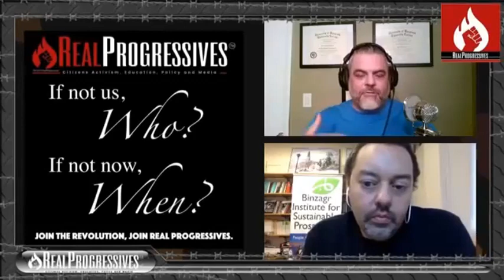Dr. Fadhel Kaboub: Monetary Sovereignty and the MMT Lens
Dr. Fadhel Kaboub contends with or without the MMT lens, the neoliberal game continues. He defines "Monetary Sovereignty" and goes on to examine the MMT lens, its distinction, constraints, and emphasis, while debunking the orthodox narrative. He explains how it can change the way we look at current issues, such as immigration and expounds the responsibility of government to educate the masses and uphold the values that America was founded upon.

Monetary Sovereignty: The Key to understanding economics - Rodger Malcolm Mitchell

Seven Deadly Innocent Frauds of Economic Policy - Warren Mosler